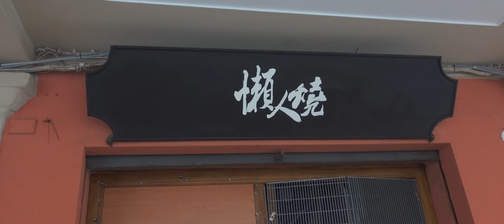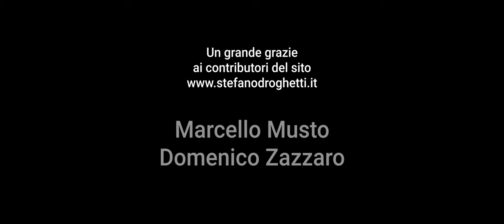Abbuffarsi di hot pot a Bologna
Una gita dettata dalla fame di hot pot, che se si è stati in Cina è un piatto di cui si sente una mancanza inevitabile. Tutto filmato con gamma Sony HLG e montato su Linux.

Se volete contribuire al canale e alla pagina con le guide per Linux, basta andare su e premere sul tasto "Donazioni".

00:00 Intro
01:10 Il ristorante e l'enigma del nome
01:50 Arrivano le portate
02:54 Uccidersi con il piccante
03:58 Dolce e fuori